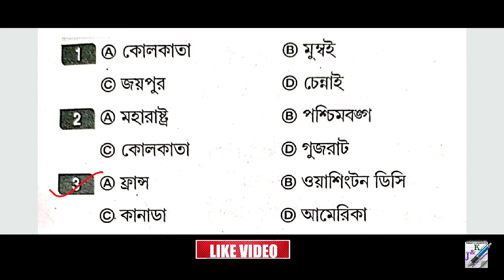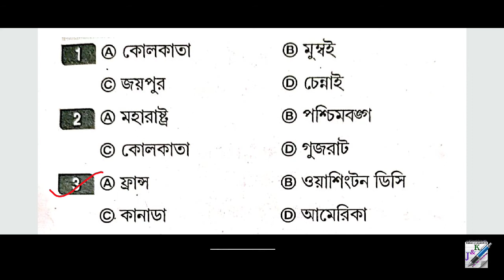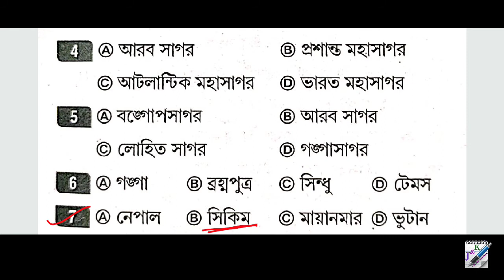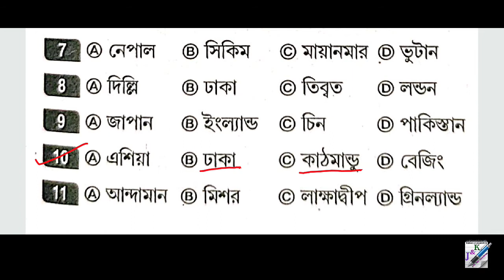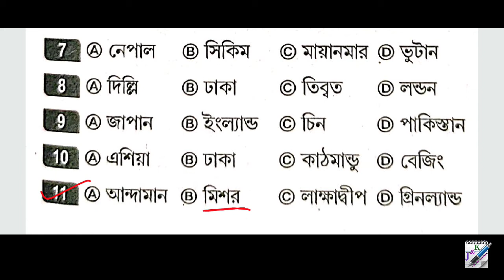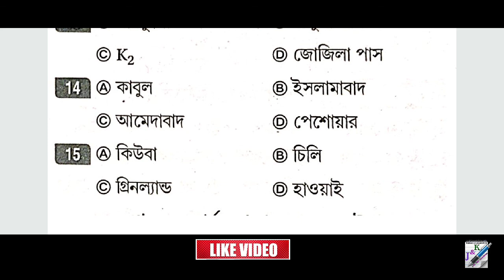Subir Das Reasoning and GI in Bengali || Classification || Part 13